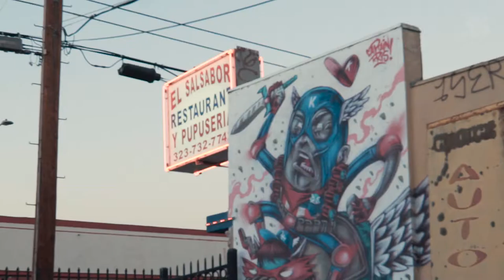Captain Kris // NON-STOP Ep.04